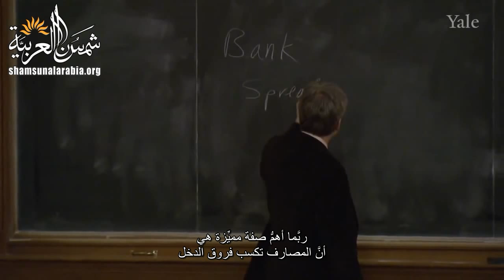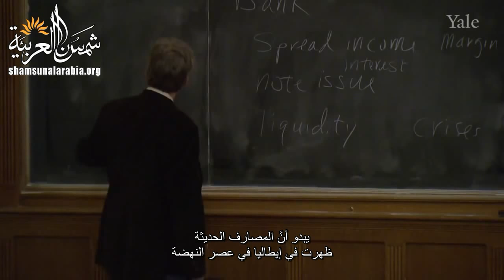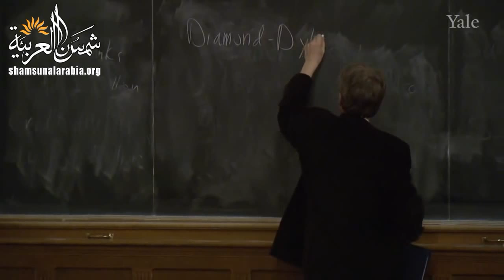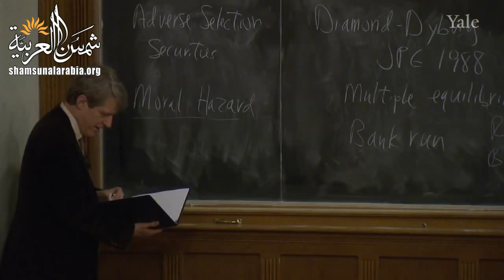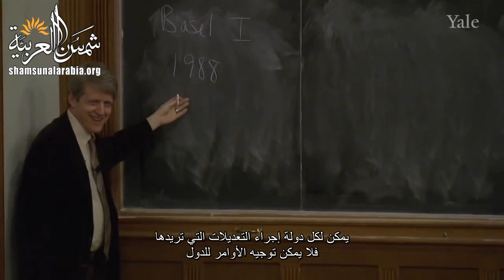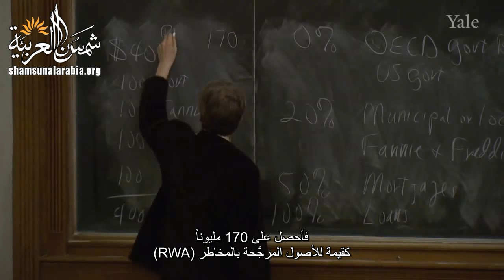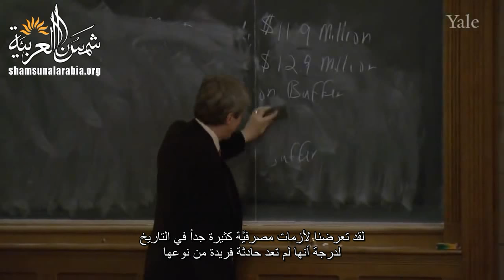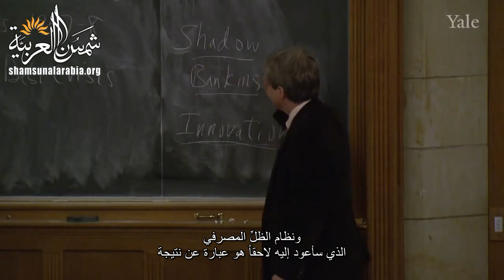الأسواق المالية (جامعة ييل) المحاضرة 13: البنوك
المحاضرة الثالثة عشرة من مساق الأسواق المالية من جامعة ييل للبروفيسور "روبرت شيلر" الحائز على جائزة نوبل للاقتصاد
موضوع المحاضرة: البنوك
بالإضافة للفيديو هناك ملفات مرفقة على موقعنا الالكتروني

تعريف بموقعنا